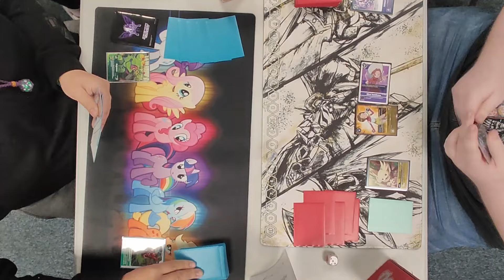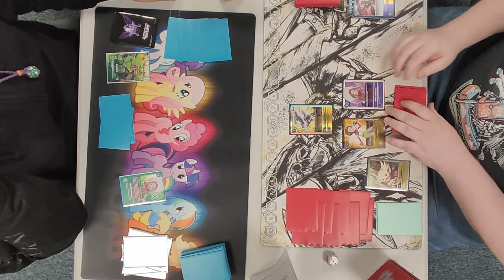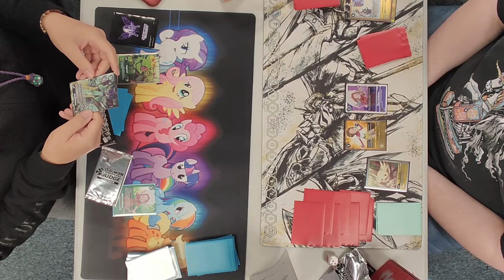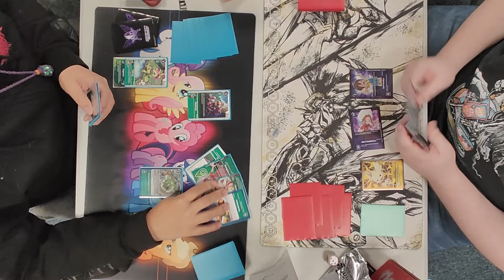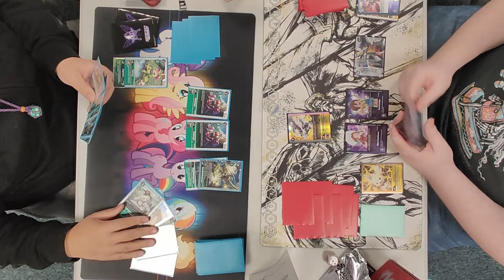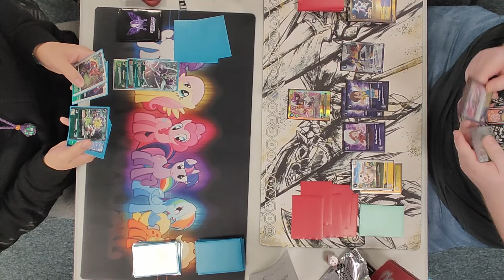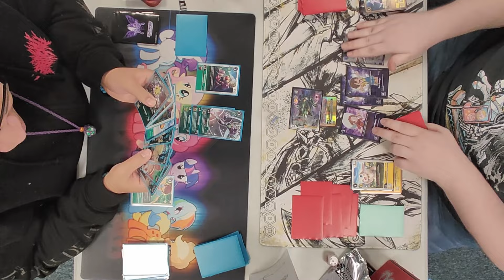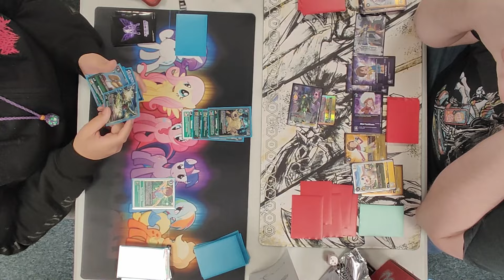HerculesKabuterimon (Chris) Vs Security Control (TJ) - Digimon TCG Locals [BT14]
Will the bugs be able to fight the impenetrable barrier that is security control or will the angels have enough bug spray to defend the fort?
LETS FIGHT!

Chapters:
Coming soon!